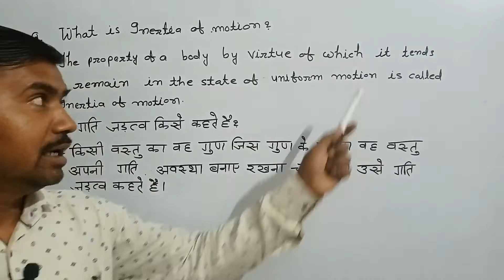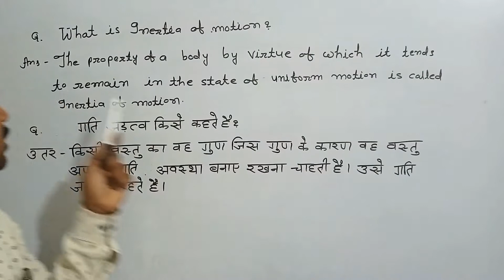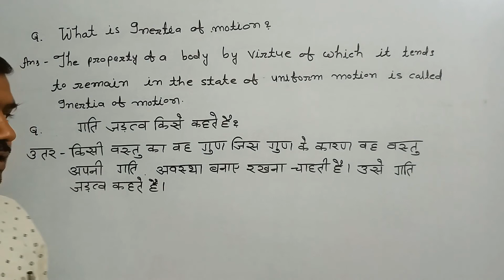what is inertia of motion?